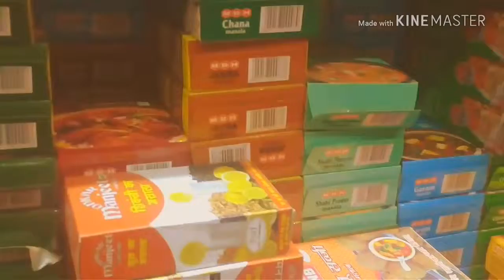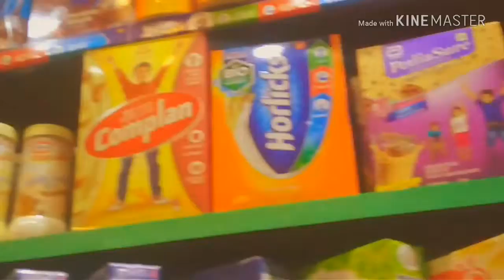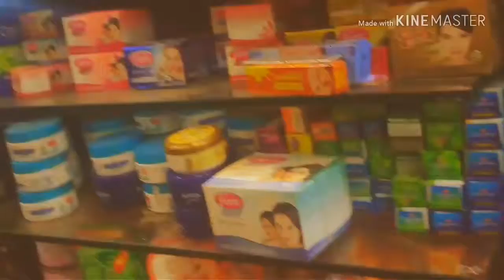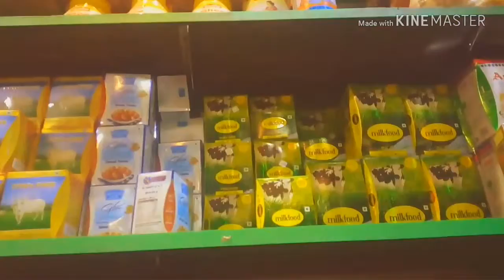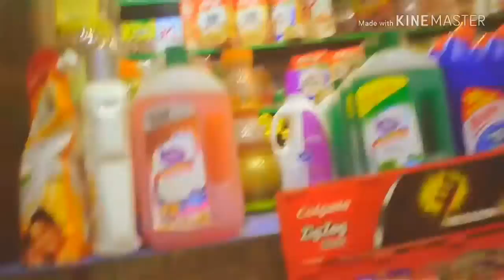Indian monthly grocery shopping | Indian grocery market | Indian grocery shopping vlog (2018)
Indian monthly grocery shopping ,haul indian grocery shopping vlog